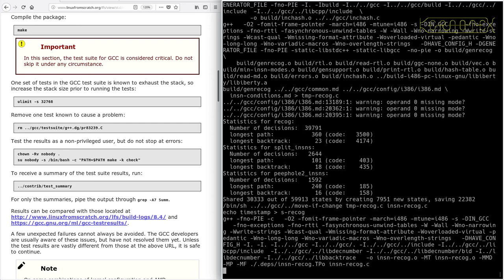LFS on an Intel i486 Episode 87 - 6.21. GCC-8.2.0 (e)